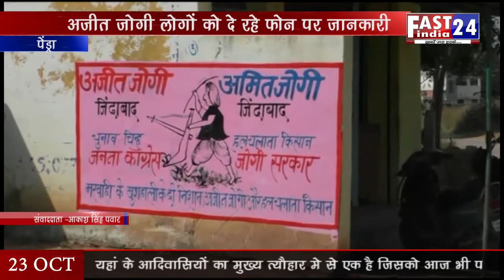पेंड्रा- अजीत जोगी लोगों को दे रहे फोन पर जानकारी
पेंड्रा में जनता कांग्रेस छत्तीसगढ़ सुप्रीमो अजीत जोगी के मरवाही से लड़ने की लगभग पुश्टि हो गयी है और ये बात खुद अजीत जोगी ने मरवाही के कई मतदाताओं को फोन करके कही है. विगत दो दिनों से अजीत जोगी मरवाही के लोगों को खुद फोन करके चुनाव लड़ने की जानकारी देते हुये समर्थन की अपील कर रहे हैं। जहां सामान्य मतदाता जोगी के फोन आने से खुश है तो वहीं जोगी का फोन कई कांग्रेसी नेताओं को भी आया है. वहीं कांग्रेसियों ने जोगी के इस फोन की शिकायत डराने धमकाने और प्रभावित करने का आरोप लगाते हुये निर्वाचन आयोग को करने जा रहे हैं.